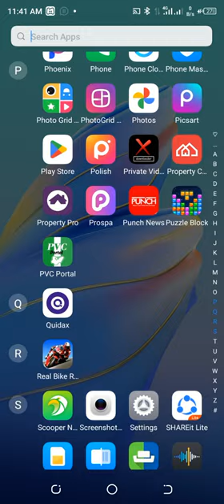March 9, 2023